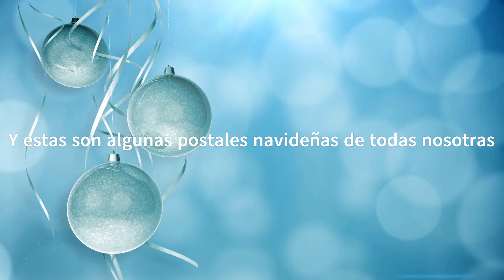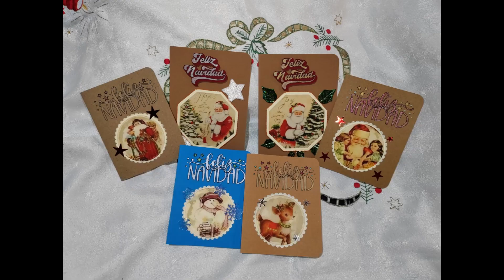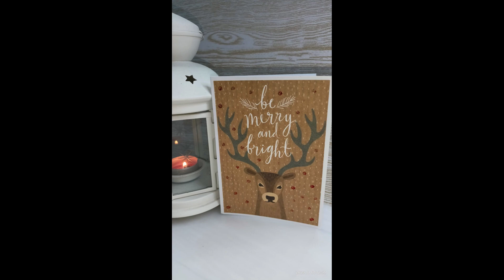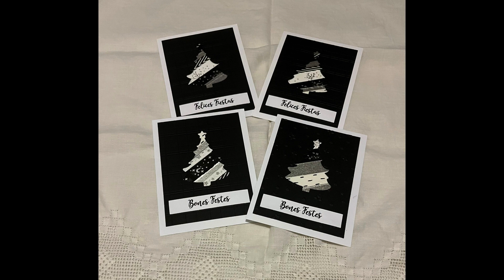Vamos a hacer feliz a... Tarjetas solidarias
Nos hemos reunido un montón de artesanas y scraperas para hacer tarjetas navideñas y enviarlas a residencias de mayores, también para otras muchas personas que están solas en estos días.
Si no te has apuntado a que esperas!!
Síguenos es Instagram

Dejame un like para seguir creando contenido
Y si te apetece deja un comentario